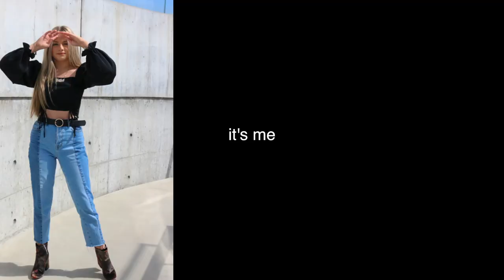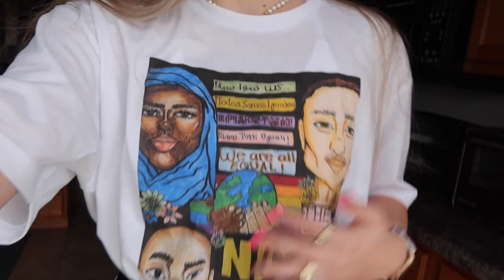I COMMITTED TO THE UNIVERSITY OF ALABAMA! SENIOR COUNTDOWN VLOG!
we still have another week left for more outfits! hope you enjoyed this video. make sure to check out my part 1!
✩VSCO☛kaitlynj101
✧grade? senior
✧age? 17
✧camera-- canon rebel t6i and canon g7x powershot mark 3
✳️DISCLAMERS✳️
❥I DO NOT HAVE RIGHTS TO ANY OF THE MUSIC IN THIS VIDEO